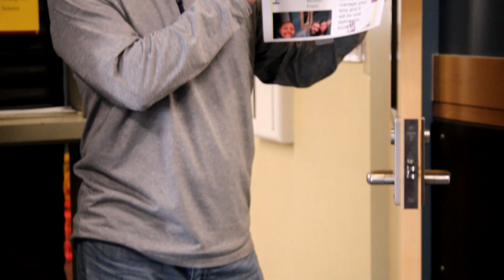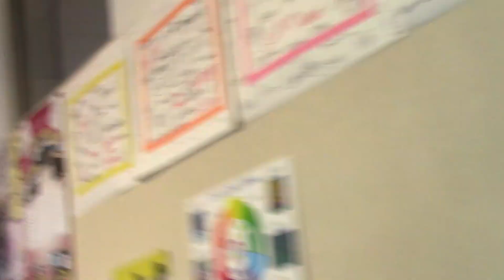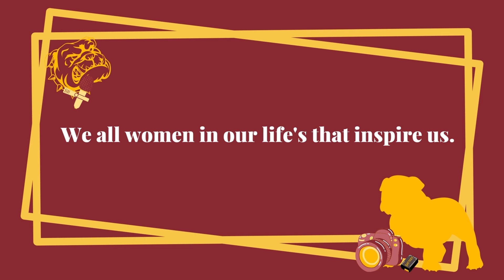3/29/23 Baker Broadcast